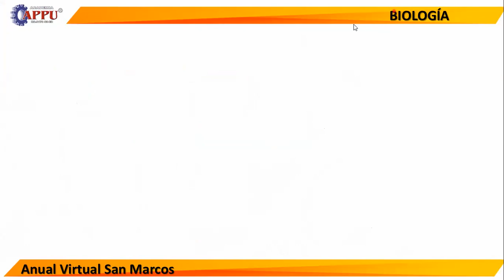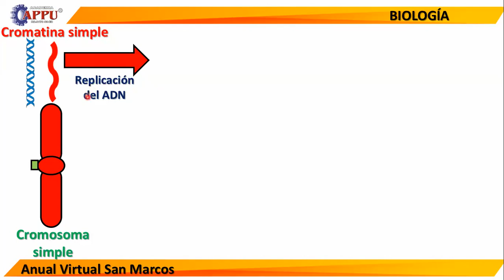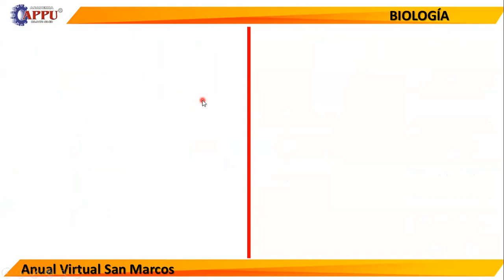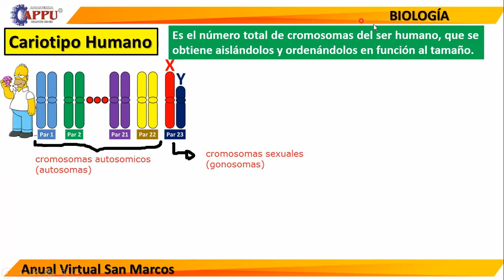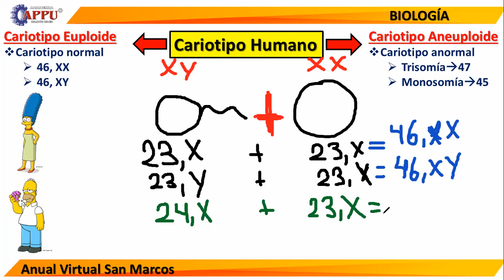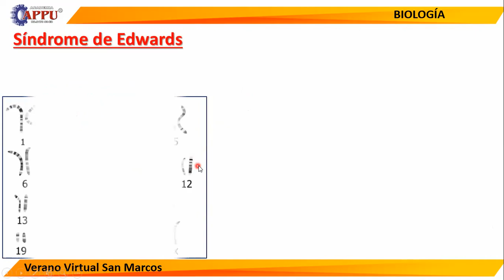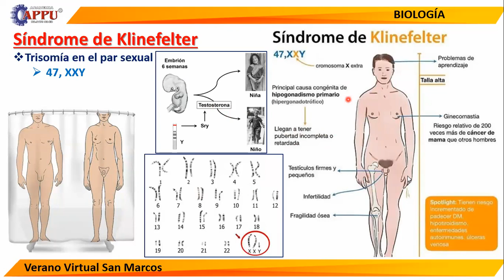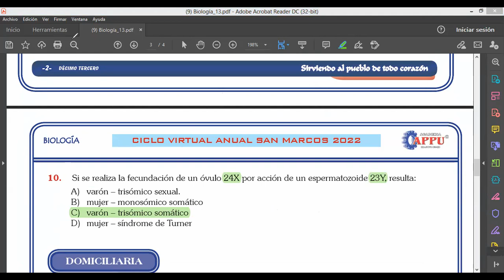TEMA 13 CITOGENÉTICA (ASM-2)